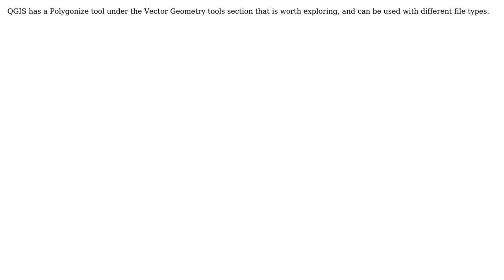GIS: Converting Multiple Polylines to Polygons (2 Solutions!!)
GIS: Converting Multiple Polylines to Polygons

With thanks & praise to God, and with thanks to the many people who have made this project possible! | Content (except music & images) licensed under CC BY-SA | Music | Images & others | With thanks to user PolyGeo user Maksim user Ian Horn user Elvis and the Stack Exchange Network Trademarks are property of their respective owners. You are responsible for your own actions.